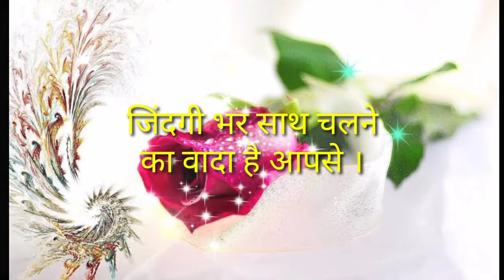हर पल मोहब्बत करने का वादा है आपसे 💕 good morning status/good morning shayari/ ss status 🌹🖕😜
good morning
shayari
love shayari

Thanking you